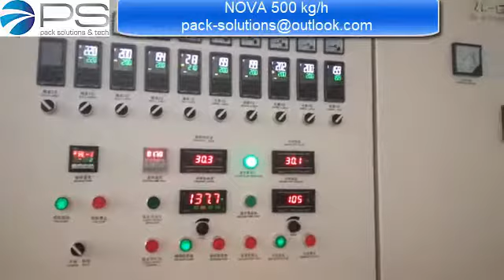Peletizadora NOVA 500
Maquina Peletizadora con corte a la cabeza, sistema de cernidora, para 500 kilo spor hora, sistema de secado de Acero inoxidable, maquina de importación.